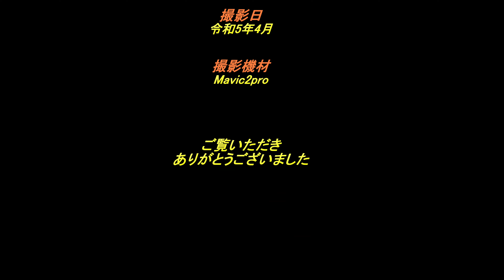圧巻！吉野瀬川の桜並木は川を覆いつくすほど！(ドローン空撮・4k)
あまり大きな川でない吉野瀬川の両側に植えられた桜並木。
満開の時期には川面を覆いつくすほどの見事な桜風景になります。
この動画に関する詳しい情報は⇒
また、“カメラとドローンで魅せます゛をキャッチフレーズとして投稿しているHP『ゴリの写真館』を是非見てください。

ちょうど福井に行く用事(大瀧神社の素晴らしい社殿を見学)があったので桜の穴場をリサーチしたところ、地元では有名な桜の名所としてヒットしたのが吉野瀬川の桜並木でした。今回はその桜風景の素晴らしさをお届けするためにドローン空撮しました。
吉野瀬川は福井県越前市を流れるどこにでもあるような中小河川です。しかし、この川は越前市の市街地を流れるあたりで、福井県の隠れた桜並木の名所となっています。
吉野瀬川の桜は、45年ほど前から地元の住民らが植え始め、今では川の両側に植えられた全長約1.２kmも続く桜並木となり、地元の人たちに愛される花見スポットになっています。
ここの素晴らしさは、堤防に植えられた桜並木が両岸から水面に向かって枝をのばすような見事な桜並木が続きます。あまり大きな川でないため両側に植えられた大木となった桜並木の枝が川面に垂れ下がっています。
そして、満開の時期には川面を覆いつくすほどの圧巻の桜並木が続き見事な桜風景になります。
また、両側の堤防に桜の木が植えられていて、どちら側にも遊歩道があります。途中何本か橋があるため、ぐるりと一周も可能です。
私は初めて訪れた場所なので、ショッピングセンターの駐車場に停めて川沿いをまずは散策しました。太田橋～桜橋～野上橋と3つの橋にまたがり、桜街道が形成されて回廊になってぐるりと一周できました。
桜も満開のピークを過ぎた状態でしたが、花吹雪が素晴らしい演出をしてくれていました。川に無数のピンクの花びらが流れる様も、めったに見ることの出来ない風景でした。
その様を見ながらベンチに座り、コンビニのお弁当で昼食を取りました。風情ある桜風景の中でのお弁当は、ゆったりとした食事の時間が流れつつ、いつもになく美味しく頂くことが出来ました。
そののち、ドローンを準備し、事前に下見した場所から飛ばし空撮したのが今回の動画です。ここの素晴らしさの一端を感じて頂ければ幸いです。